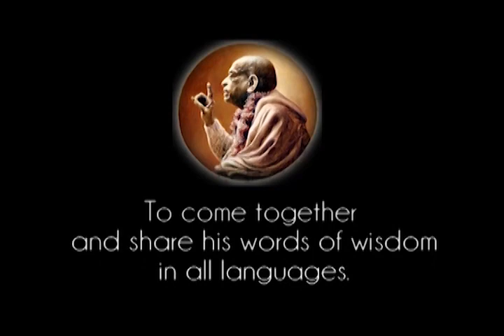Prabhupada 0378 Bhuliya Tomare komentaras